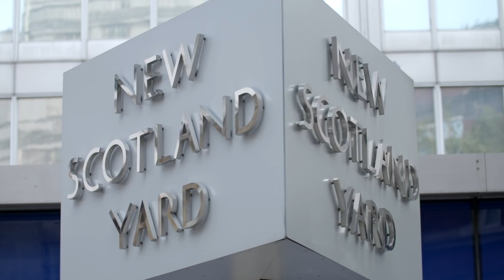Man Jailed For 9 Years After Carrying 2 Submachine Guns On London Underground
David Longhor has been jailed for 9 years after he was intercepted by armed police after travelling on the London underground armed with 2 Škorpion Submachine guns.

552 Illegal Guns Seized By Police & National Crime Agency In The UK